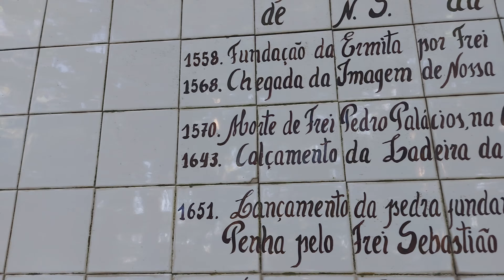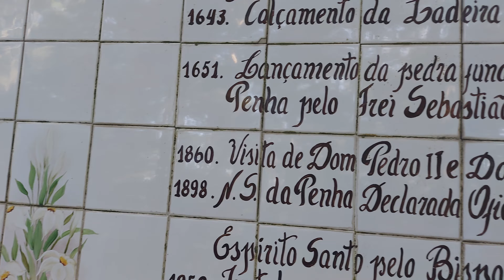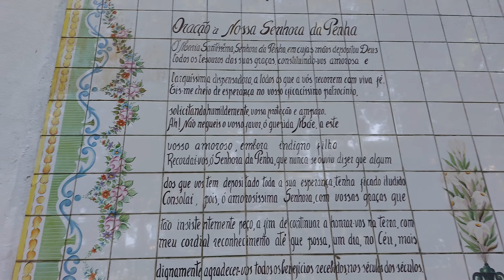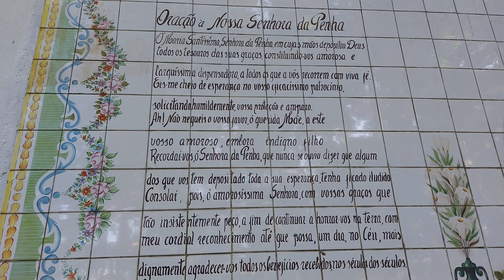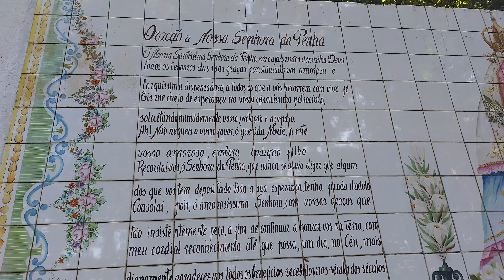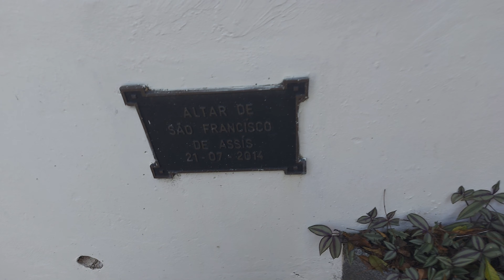ALTAR DE SÃO FRANCISCO.CONVENTO DA PENHA.DESCIDA PELA ESTRADA NOVA.(PARTE4)